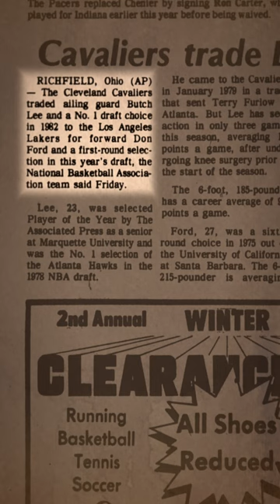This Trade Was Bonkers Bad…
the list of "horrible nba trades" is super long, but this one in particular shocked me!